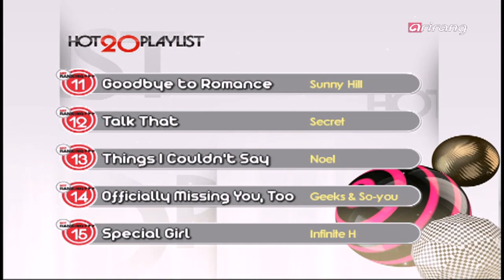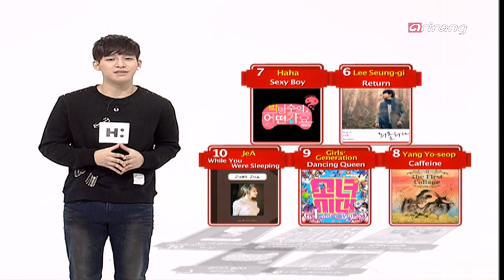Pops in Seoul - JeA (While You Were Sleeping) 제아 (그대가 잠든 사이)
This is the title track of JeA's 1st solo album, 'Just JeA.' This is a song in a unique style that has rarely been heard in the K-pop industry in the 2010's. It describes the various emotions felt by a person who is secretly admiring someone, and JeA's diverse vocals make the song sound even more dramatic.

첫 솔로앨범 'Just JeA' 타이틀곡
2010년대의 가요계에선 보기 힘든 스타일의 곡으로 짝사랑을 할 때 일어나는 다양한 심리변화를 일인칭 시점에서 풀어나가는 가사와 제아의 변화무쌍한 보컬 톤은 곡의 변화에 더욱 드라마틱함을 주었다.